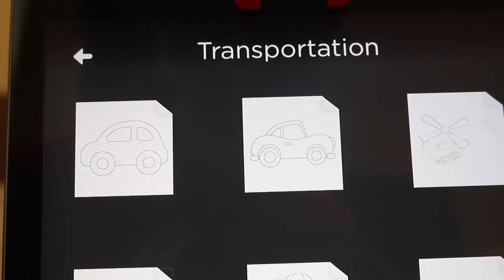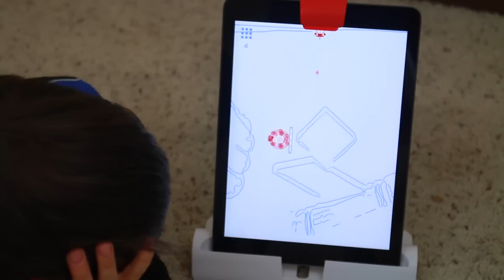OSMO Play Educational Ipad App Game AllToyCollector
AllToyCollector & Toby play the awesome Osmo educational app for on the ipad. If you want a fun education game your kids will love, look no further than Osmo. You can learn spelling, shapes, problem solving, and drawing with their games Masterpiece (new), Newton, Words, and Tangram. Thank you to Osmo for providing the financial support to make this video

Masterpiece: Learn to draw a variety of different animals, cars, foods, and even practice writing with this new app by Osmo.

Tangram: This thought provoking game uses timeless tangram wooden pieces that have challenged the minds in a fun way. The game challenges, interacts and rewards as you explore and experiment with different spatial arrangements using hands dexterity and creative thinking to solve the puzzles. I like this game because the game lights up when you put the player pieces in the correct spots.

Words: You can play this games with one player or multiple players. It great for ages 6-12. You try to guess and spell words as fast as can. Totally fun!